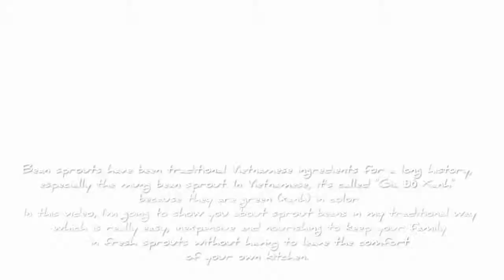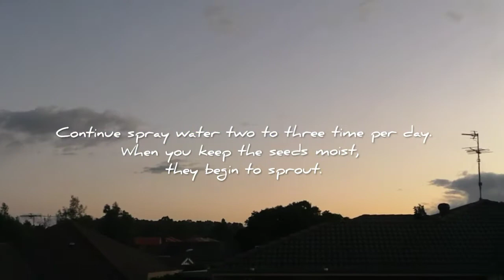GROWING MUNG BEAN SPROUTS AT HOME | 3 Easy recipes to make with sprouts.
Hi guys,

This video is about growing mung beans sprout at home which is easy, inexpensive and nourishing to keep your meal in fresh sprouts without having to leave the comfort of your kitchen.
Today, I'm going to make 3 easy dishes with our own bean sprouts filled with small joys and happiness.

I hope you enjoy watching. Have a good time.

Musician: @iksonofficial